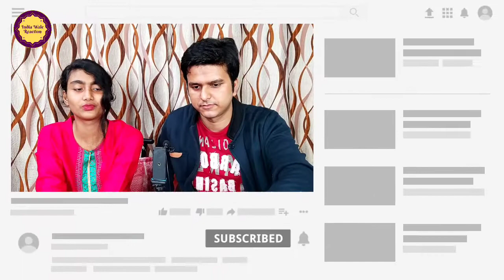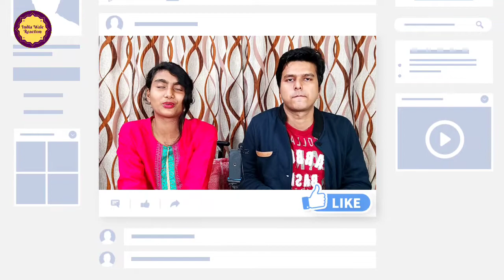SALMAN KHAN TRIBUTE MASHUP Reaction | Sarath Kannanz | Reaction Video | Birthday Mashup Reaction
My Boya Mic
My Tripod
My Gorilla pod Tripod
My Mobile
My Laptop
My Ring light